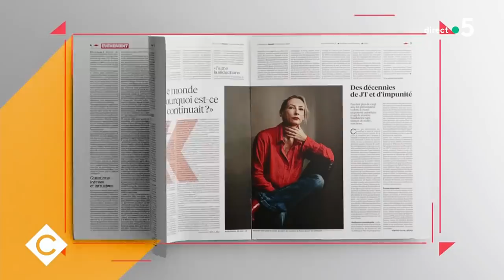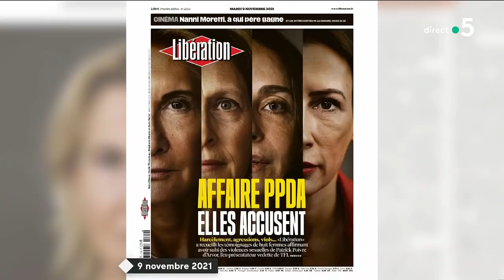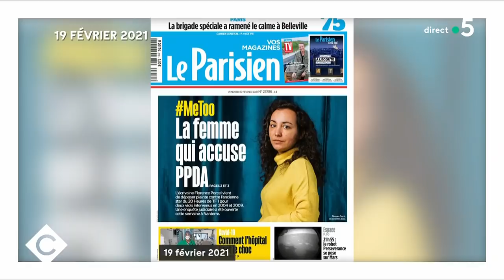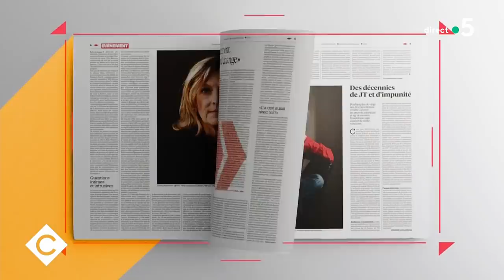Le 5 sur 5 - Accusations contre PPDA : les réponses de son avocate - C à Vous - 10/11/2021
Ce soir Matthieu Belliard fait le tour de l’actualité dans le 5 sur 5 :
Invitée : Jacqueline Laffont, avocate de Patrick Poivre d’Arvor
Frances Haugen sonne la révolte contre Facebook
La taxe GAFA est-elle suffisante ?
Comment résister aux géants du numérique ?
Violences sexuelles : 8 femmes accusent PPDA
Accusations contre PPDA : les réponses de son avocate
Les accusatrices de PPDA lancent le mouvement